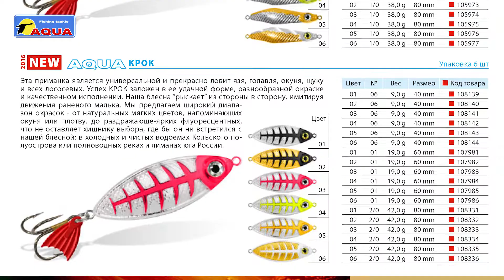Хотите больших успеха на рыбалке? Блесна КРОК - на щуку, судака и окуня.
Блесна-колебалка КРОК является универсальной и прекрасно ловит язя, голавля, окуня, щуку и всех лососевых.
Успех КРОК заложен в ее удачной симметричной форме с прогибом в центре, разнообразной окраске и качественном исполнении. При проводке блесна немного «рыскает» из стороны в сторону, показывая то одну, то другую сторону, имитируя движения раненого малька.

Блесна КРОК уверено держит течение и может работать при первых же оборотах катушки после небольшой паузы необходимой для заглубления приманки. Немаловажным достоинством приманки является возможность выполнять проводки разного типа – равномерную, ступенчатую, волнообразную или рывковую.
Внешний вид приманки настолько запоминающийся, что перепутать её с другими блеснами невозможно – чередование яркого, флуоресцентного рисунка с серебристым или «золотым» металлом, так напоминает известную рептилию.
Большая площадь светоотражающих поверхностей, покрытых чешуей с эффектом «разбрызгивания света» позволяет поймать и отразить даже малейший лучик света в темном подводном мире.
Увеличенный 3D-объемный глаз делают блесну ещё более похожей на кормовой объект рыбы и работают как дополнительный фактор провоцирующей хищника на атаку.
Тонкий слой металла с повышенным альбедо, нанесенный методом вакуумной металлизацией с многокомпонентным защитным покрытием от царапин и сколов, позволяет блесне четко просматриваться потенциальным хищником, во всем диапазоне рабочих глубин.
Блесна-колебалка КРОК выпускается в трех типоразмерах, что позволяет, при правильном выборе модели, облавливать все горизонты глубин, от поверхности водоема до самого дна.
Широкий диапазон окрасок - от натуральных мягких цветов, напоминающих окуня или плотву, до раздражающе-ярких флуоресцентных, что не оставляет хищнику выбора, где бы он ни встретился с нашей блесной: в холодных и чистых водоемах Кольского полуострова или полноводных реках и лиманах юга России.
Шесть различных комбинаций цветов делают подбор конкретной цветовой гаммы в каждом конкретном случае достаточно легкой задачей.
Пластиковый флуоресцентно-красный подвесной хвостик, по результатам тестирования, стабильно добавляет 22-37% к улову.
Все блесны оснащены высококачественными японскими тройниками Ultra-C, безупречная заточка которых не оставит рыболова без улова, будь то мелкий окунек или голавль, трофейная щука или лосось.

Особенности блесны-колебалки AQUA КРОК:
- тело блесны из трехкомпонентного высокопрочного сплава
- объемная детализация элементов
- двунаправленная объемная чешуя
- вакуумное 3D-покрытие и флуоресцентные краски
- 3D-голографические глаза
- высококачественные тройники Ultra-C (производства Япония)
- флуоресцентно-красный подвесной хвостик
- возможность выполнять проводки любого типа
- отсутствие захлестов за леску при забросе и проводке
- невысокая стоимость

Характеристики блесны-колебалки AQUA КРОК:
Размер - 40mm, вес – 9,0g, тройник Ultra-C №6
Размер - 60mm, вес – 19,0g, тройник Ultra-C №1
Размер - 80mm, вес – 42,0g, тройник Ultra-C №2/0